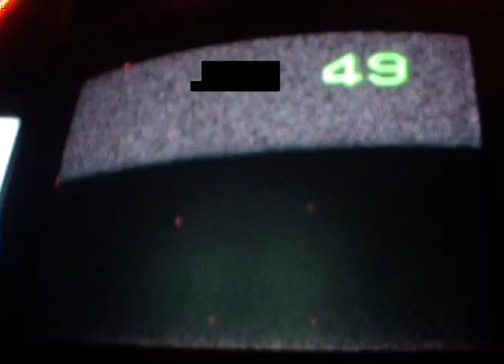ELBOWDROP - 05/01/2023 (Live @ BACCO VOL 1)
ELBOWDROP performing in Saigon, VN.

Camerawork provided by @Suicidecreamcoffee

Follow our Instagram: @84badblood to keep updated on our newest videos!